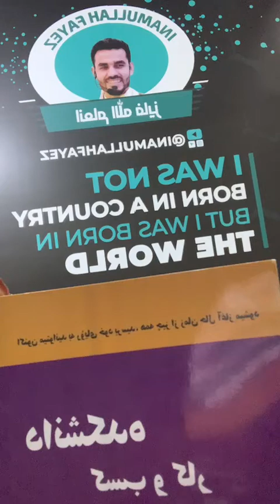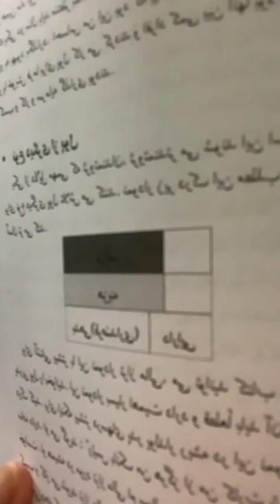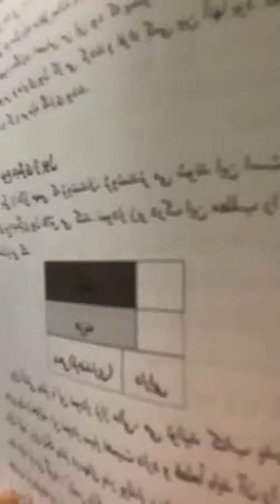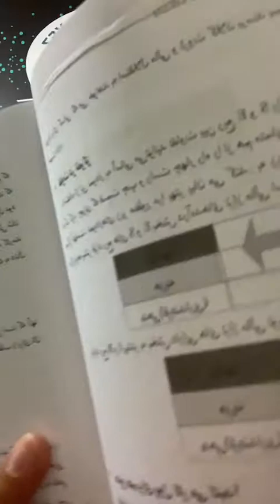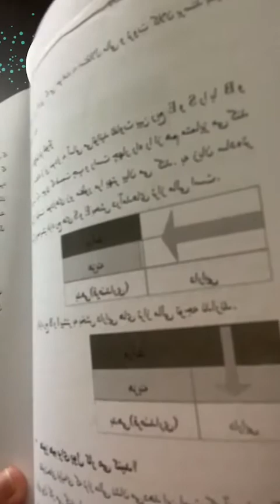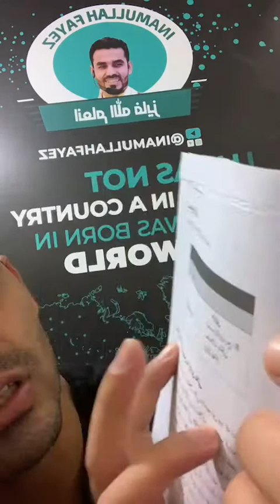کتاب دانشکده کسب وکار|قسمت ۱۲|هر شب نیم ساعت مطالعه با فایز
فصل کار نکردن برای پول